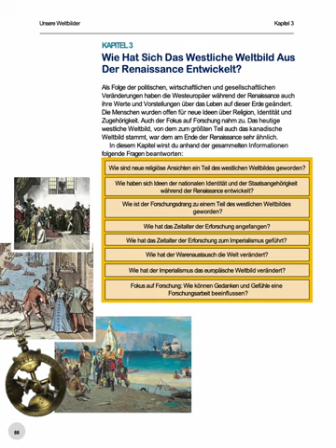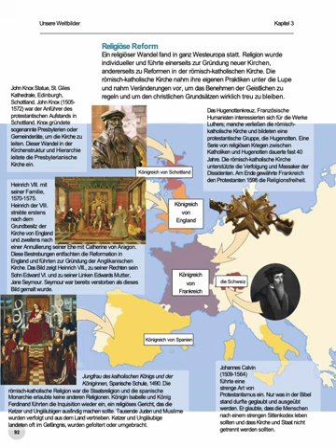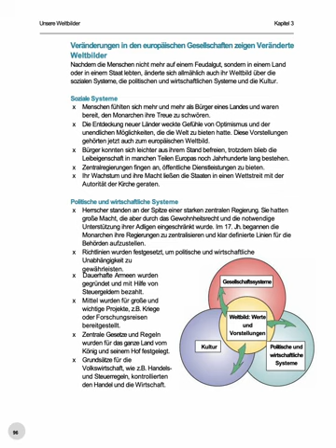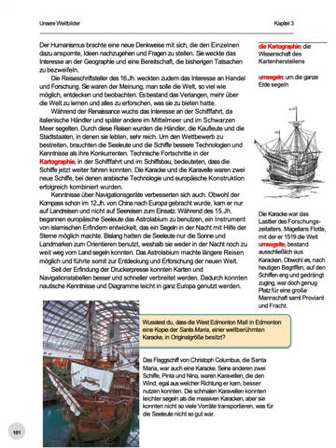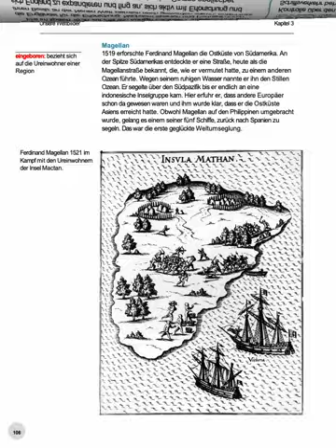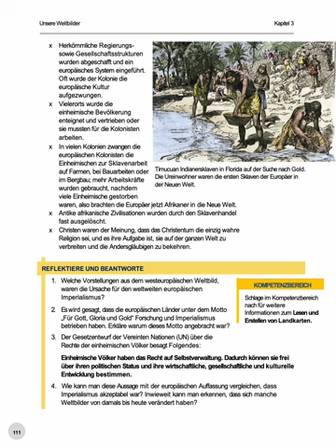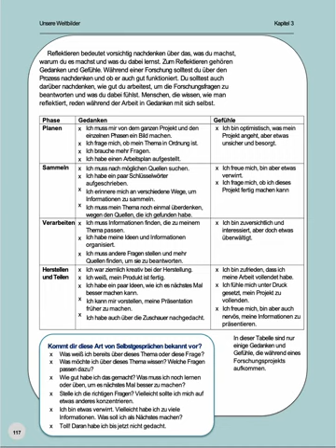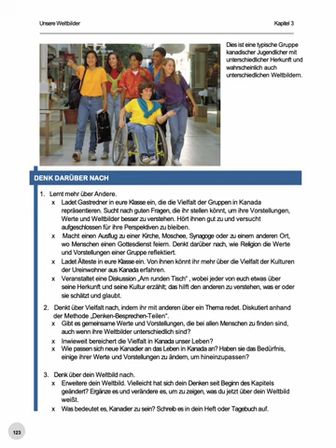Unsere Weltbilder: Kapitel 3 - Hörbuch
KAPITEL 3
Wie Hat Sich Das Westliche Weltbild Aus Der Renaissance Entwickelt?
Als Folge der politischen, wirtschaftlichen und gesellschaftlichen Veränderungen haben die Westeuropäer während der Renaissance auch ihre Werte und Vorstellungen über das Leben auf dieser Erde geändert. Die Menschen wurden offen für neue Ideen über Religion, Identität und Zugehörigkeit. Auch der Fokus auf Forschung nahm zu. Das heutige westliche Weltbild, von dem zum größten Teil auch das kanadische Weltbild stammt, war dem am Ende der Renaissance sehr ähnlich.
In diesem Kapitel wirst du anhand der gesammelten Informationen folgende Fragen beantworten:

Wie sind neue religiöse Ansichten ein Teil des westlichen Weltbildes geworden?
Wie hat das Zeitalter der Erforschung angefangen?
Wie hat das Zeitalter der Erforschung zum Imperialismus geführt? Wie hat der Warenaustausch die Welt verändert?
Wie hat der Imperialismus das europäische Weltbild verändert?
Wie haben sich Ideen der nationalen Identität und der Staatsangehörigkeit während der Renaissance entwickelt?
Wie ist der Forschungsdrang zu einem Teil des westlichen Weltbildes geworden?
Fokus auf Forschung: Wie können Gedanken und Gefühle eine Forschungsarbeit beeinflussen?